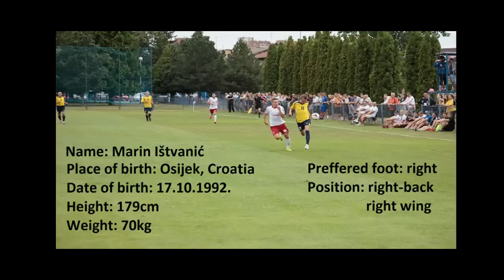Marin Ištvanić - Promo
Promo video of Marin Ištvanić, young football player, Croatian 3rd division
NK BSK Bijelo Brdo